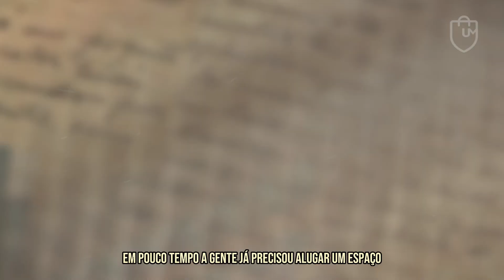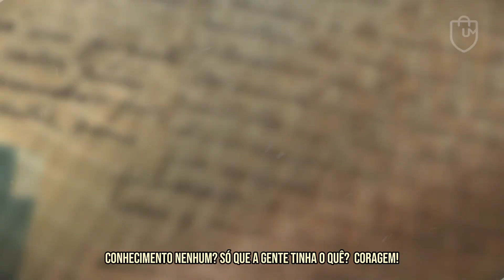Webserie: De um sonho de uma renda extra para um faturamento de 4 Milhões mês!!!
Deixe nos comentários o que mais gostaria de ver em nossos próximos videos!